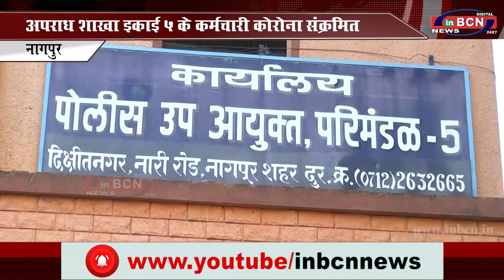अपराध शाखा इकाई 5 के कर्मचारी कोरोना संक्रमित... INBCN NEWS